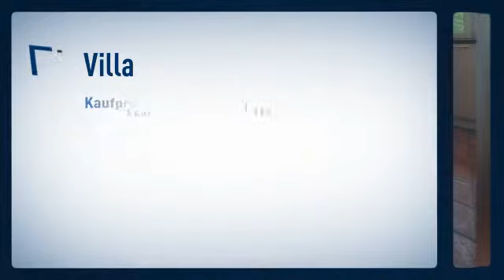Architektenvilla mit Traumgrundstück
Villa
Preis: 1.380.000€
Zimmer: 7
Wohnfläche: ca. 420m²

Janine Ringes

Heinrich-Hertz-Straße
40699 Erkrath